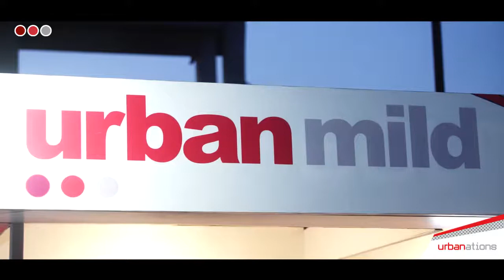Urbanations Via Vallen at Stadion Kalegowa - Gowa Sulawesi Selatan